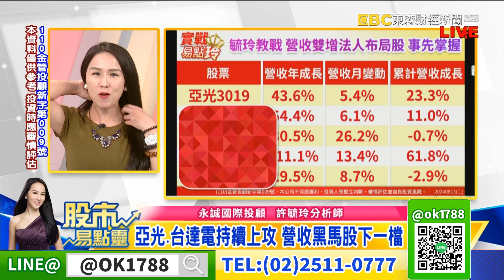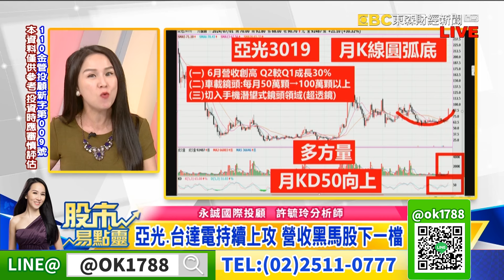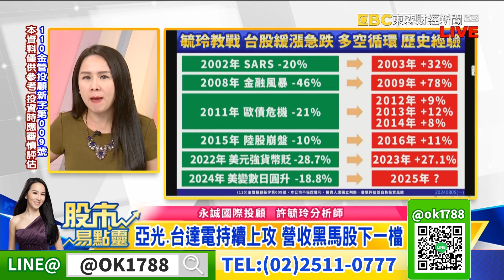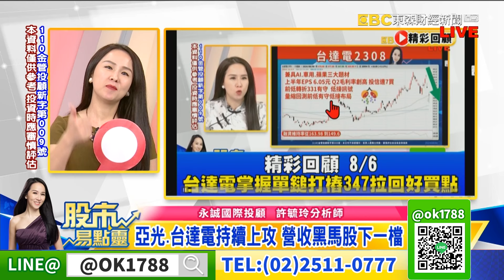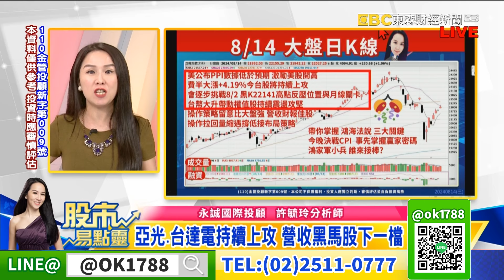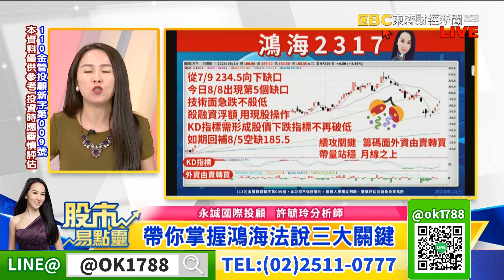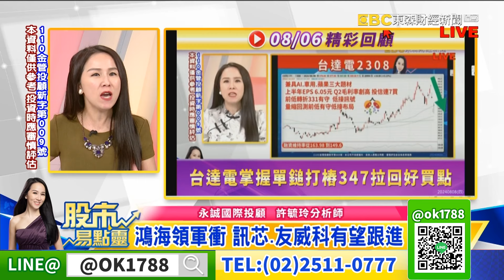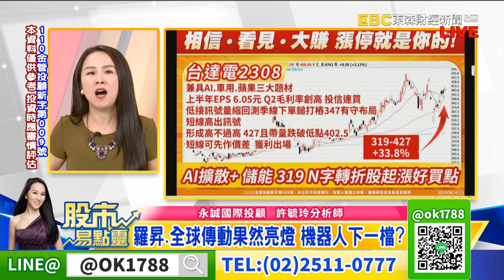帶你掌握鴻海法說三大關鍵 今晚決戰CPI 事先掌握贏家密碼 鴻家軍小兵 誰來接棒？｜股市易點靈 許毓玲 分析師｜20240814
帶你掌握鴻海法說三大關鍵  今晚決戰CPI  事先掌握贏家密碼 鴻家軍小兵 誰來接棒?
亞光台達電持續上攻 營收黑馬股接下來看它
鴻家軍動起來 鴻海領軍衝 訊芯友威科有望跟進
鑫科漲停 台積設備股萬潤昇陽半將持續攻高?
羅昇全球傳動果然亮燈 機器人下一檔?
最後倒數 錢進88 帶你逆轉勝 只要工本費 帶你一路到封關